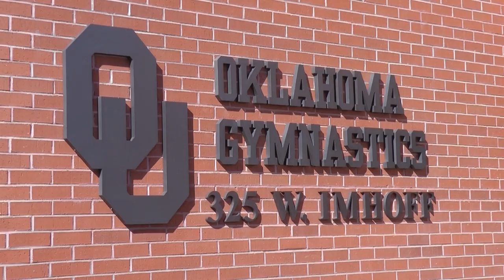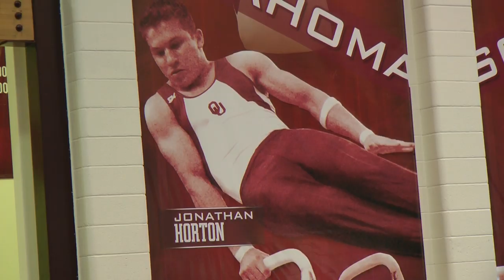USA Gymnastics: Behind the Team - Episode 40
Changing It Up